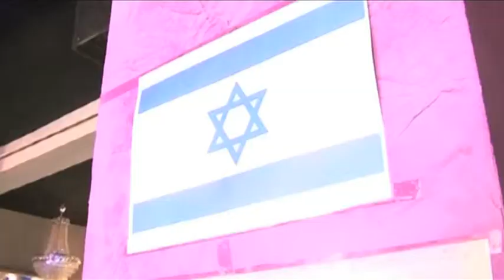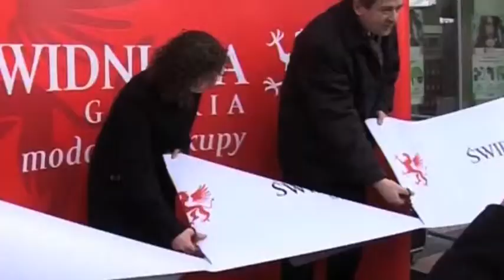Serwis informacyjny 25 03 2014